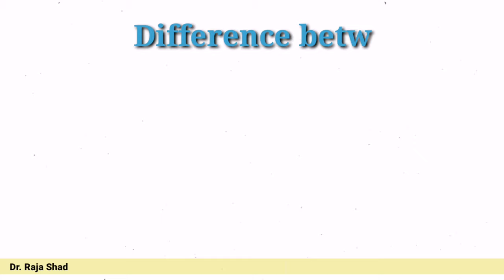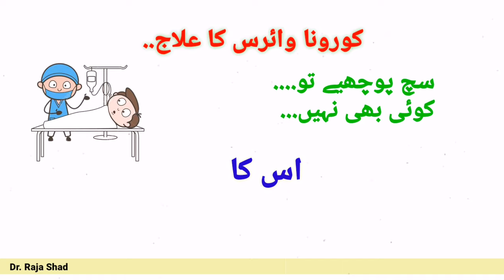Difference between Coronavirus and Common cold.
in this video I have described the difference between two virus because their symptoms are almost same. But in severe case coronavirus has some lethal and causes more lower respiratory tract infections, such as dry cough, difficulty in breathing and pnumonia.